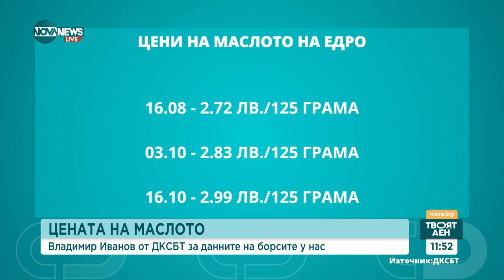Председателят на Държавната комисия за стоковите борси и тържищата: Няма скок на цената на маслото